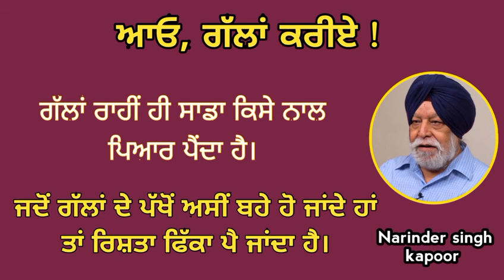ਆਓ, ਗੱਲਾਂ ਕਰੀਏ! ਨਰਿੰਦਰ ਸਿੰਘ ਕਪੂਰ। Narinder singh kapoor. Interview.Speech.Audio.Mala manke book.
Narinder singh kapoor channel, narinder singh kapoor audiobooks, Punjabi literature audiobooks, mala manke channel, mala manke Punjabi book review, Narinder singh kapoor books review, Buhe bariaan Punjabi book, Aao gallan kariye,
Punjabi novel audiobooks, Punjabi status and thoughts,